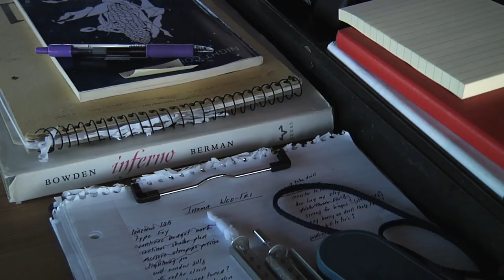"The Lookout" (2012) - Sample Scene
Sample scene from our Season 1 Channel Premiere, THE LOOKOUT, by Brian Bolster.

THE LOOKOUT is an intimate look inside the solitary, day-to-day working life of Leif Haugen, a fire lookout spending a season scanning the landscape for untamed wildfires on top of a mountain in northwestern Montana.  A primitive one-room structure serves as both his home and office, with only a radio to keep him connected to the outside world.  Leif's job is to scan the valley floor for any signs of fire activity - one which calls for enduring long stretches of tedium and an eagle's eye and quick response.  THE LOOKOUT captures the critical nature of one fire lookout's work as well as the life of quiet, contemplative solitude which accompanies his job. THE LOOKOUT won the Big Sky Award at the 2012  Big Sky Documentary Film Festival.  It is available for purchase on iTunes through March of 2014.

Brian Bolster grew up in Boston, MA and graduated from the film program at New York University's Tisch School of the Arts.  His short documentary films have screened at  Slamdance Film Festival, DOC NYC, Florida Film Festival, Camden International Film Festival and  BendFilm Festival among others.  Brian also holds an M.A. in Curriculum and Teaching from Teachers College, Columbia University, and has worked in several public and private schools in New York City area.  In 2013, Brian founded his own production company, Exit 36 Productions, LLC.  He currently lives in the Hell's Kitchen neighborhood of New York City and has two new documentary projects in production.